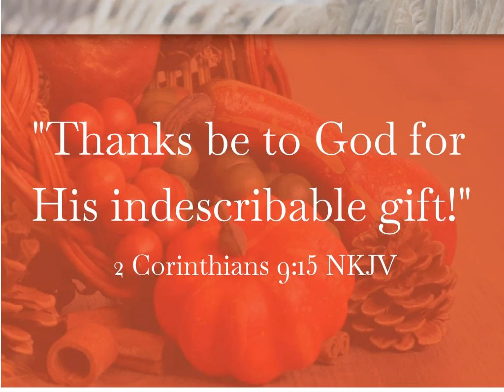11/21/21 Our Thanks